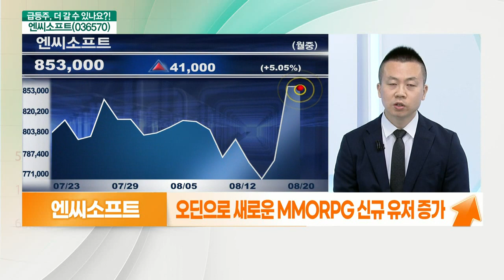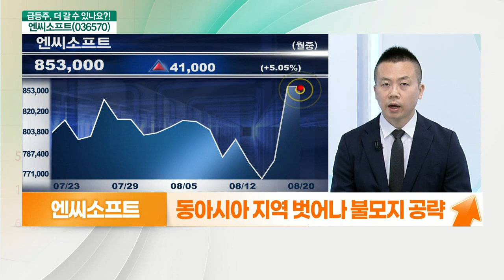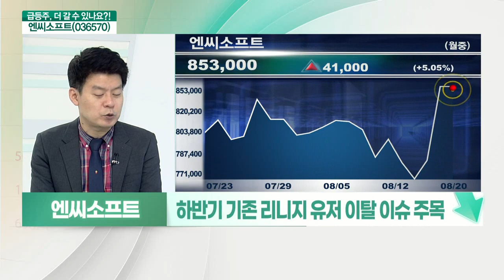엔씨소프트(036570)... 리니지 IP 결정판 VS 해외에서 잘될까?_기대해도 괜찮아 (20210820)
엔씨소프트(036570) 더 간다
- ‘리니지W’로 글로벌 시장 공략 예정
- 게임주 강세 속 신작 기대감 반영
- 하반기 기존 리니지 유저 이탈 이슈 주목
- 해외 RPG 장르 인기 여부 중요
- 인건비, 마케팅비 등 비용 증가
- 3분기 컨센서스 미달 가능성 주목
- 2021년 실적 정체 중인 상태

# 엔씨소프트(036570) 멈춘다
- 리니지W, 역대 최고 게임으로 기대감 증가
- 기존 유저에만 의존하는 매출구조 탈피
- 오딘으로 새로운 MMORPG 신규 유저 증가
- 블레이드&소울2 출시, 리니지W 정점 예상
- 동아시아 지역 벗어나 불모지 공략
- 북미·유럽 공략 성공 시 고밸류 적용 가능